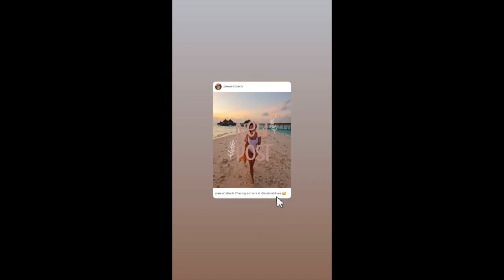PIA WURTZBACH AND JEREMY JAUNCY NAG ANNIVERSARY SA MALDIVES